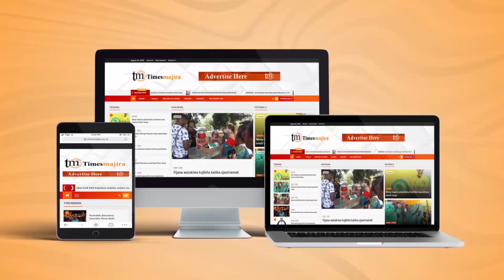CRDB YA ZINDUA MFUMO MPYA WA MALIPO LIPA HAPA